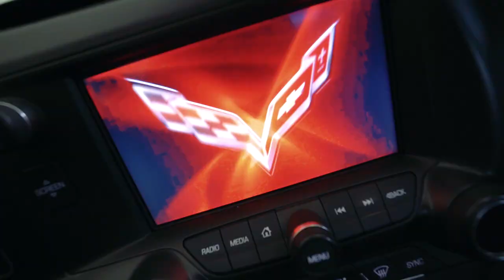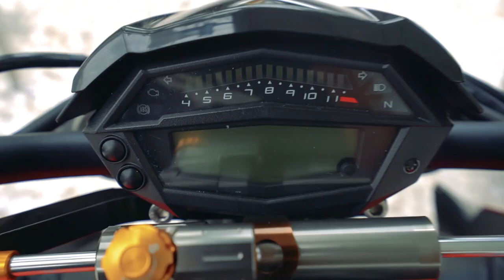SERÁ ESSA MINHA NOVA MOTO DO CANAL ?